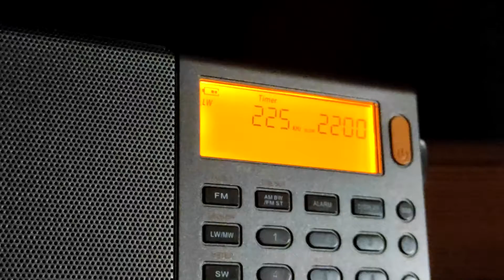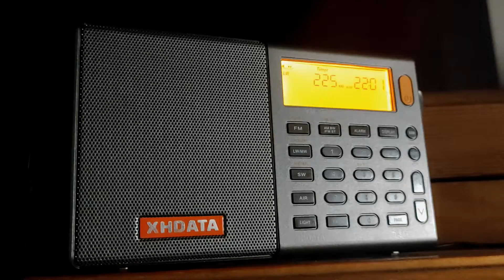Radiowa Jedynka PR1 Polskie Radio Program XHDATA D-808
RX: Kyiv
LW 225 KHz